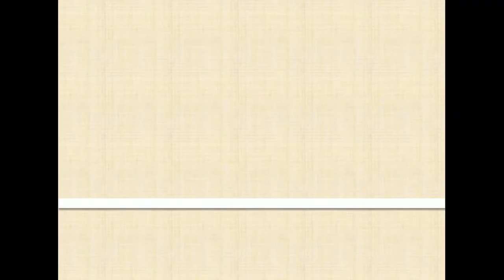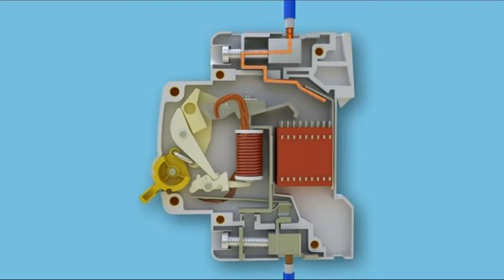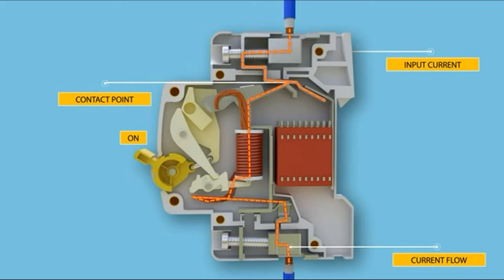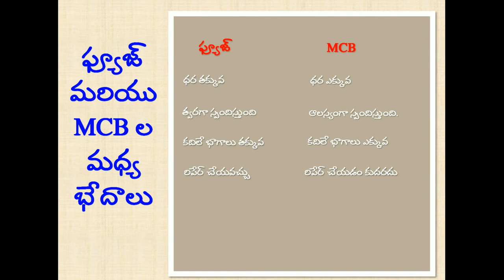VII CLASS - మీనియేచర్ సర్క్యూట్ బ్రేకర్(MCB) గురించి తెలుసుకుందామా.....(Miniature circuit breaker)